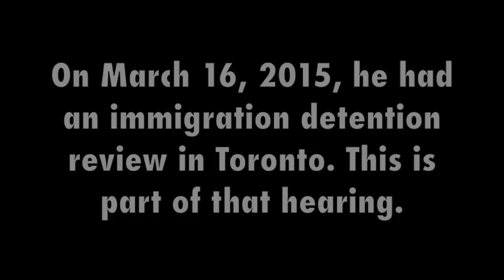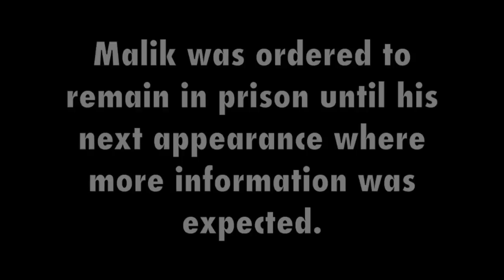Man accused in terror plot against U.S. consulate in Canada has his immigration review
Jahanzeb Malik, an alleged ISIS and al-Qaida supporter plotting to blow up the U.S. Consulate and other downtown Toronto targets, shook his head when accusations against him were outlined at his immigration detention review hearing but his mute protestation did nothing to sway the outcome: He was ordered to remain in jail pending a further review of his case.
This is my video for my news report from inside the immigration detention hearing for Malik, who was arrested in Canada for an alleged plot against downtown Toronto targets, including the U.S. consulate and the city's important financial district.
Malik, 33, a Pakistani citizen who has permanent residency status in Canada, appeared from prison through a video link.
Canada Border Services Agency says he mapped out a plot with a man he thought was a fellow believer but really was an undercover officer.
Unusually, he is not being charged criminally, instead the government of Canada is moving to deport him to Canada on grounds he poses a threat to national security.
His case remains unsettled at the date of posting.
Read more in my new report on this in the National Post